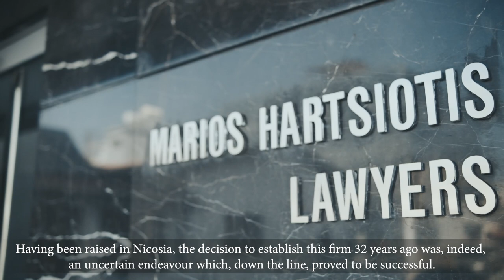Who we are: Marios Hartsiotis & Co LLC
We are launching our Youtube channel with this short introductory video!

A Cyprus-based boutique law firm with over 30 years of experience, Marios Hartsiotis & Co LLC consists of highly skilled advocates who excel at providing our clients with exceptional services across the entire spectrum of legal practice.